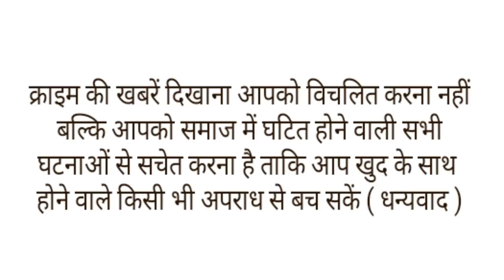गर्भवती पत्नी को पति ने चलती ट्रेन से दिया धक्का,9 महीने पहले की थी घर से भागकर लव मैरिज।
कहते हैं की इश्क की कोई जुबां नहीं होती लेकिन इश्क जब बेरहम हो जाए तो इसे आप क्या कहेंगे. उत्तर प्रदेश के गोंडा जिले में बेरहम इश्क का एक दर्दनाक वाक्या सामने आया है. जहां मोहब्बत फिर शादी और फिर ऐसा धोखा दिया कि सब हैरान हैं. जिला महिला अस्पताल में जिंदगी की जंग लड़ रही महिला खुद ही कहानी बयां कर रही है. दअरसल अयोध्या जिले का रहने वाले युवक ज्ञानचंद्र ने एक युवती नेहा से पहले प्यार किया और घर से भाग कर कोर्ट मैरिज कर ली. युवक की मां को जब इस बात की जानकारी हुई तो उसके कहने पर युवक अपनी पत्नी को लेकर घर पहुंचा और दोनों परिवार के साथ रहने लगे. उसी दौरान पत्नी व मां में छोटी छोटी बातों पर विवाद होता जिसके युवक अपनी पत्नी की जमकर पिटाई करने लगा. अब उसकी पत्नी अपने घर जाने के लिए कहती तो उसका पति और पिटाई करता.
जब मामला ज्यादा बढ़ गया तो पत्नी को घर से लखनऊ रहने के बहाने लेकर युवक निकला और ट्रेन में पहले उसने अपनी गर्भवती पत्नी की बेहरहमी से पिटाई की फिर चलती ट्रेन से फेंक कर फरार हो गया. अब महिला गंभीर हालत में जिला महिला अस्पताल में भर्ती है और न्याय की गुहार लगा रही है. पुलिस ने पीड़ित महिला की शिकायत मुकदमा दर्ज कर लिया है.दरअसल आरोपी युवक
ज्ञानचंद्र ने करीब 9 माह पूर्व पंजाब के लक्ष्मीनगर की रहने वाली नेहा कौर से शादी कर ली थी और लुधियाना शहर में ही रहने लगा. ज्ञानचंद एक प्राइवेट कंप्यूटर सेंटर में पढ़ाई कर रहा था और कई सालों तक ज्ञानचंद और नेहा दोनों साथ में पढ़ते थे उसी दौरान दोनों में प्रेम हो गया. घर से भाग कर दोनों ने 9 माह पूर्व कोर्ट में शादी कर ली. शादी करने के बाद दोनों राजस्थान के भीलवाड़ा शहर चले गए. वहीं कुछ दिनों से साथ रह रहे थे. बीते नवंबर माह में ज्ञान प्रकाश पत्नी को। अपने घर अयोध्या बीकापुर लेकर चला आया. घायल हालत में नेहा कौर ने बताया कि उसकी छोटी-छोटी बातों को लेकर उसकी मां से झगड़ा होता था.पति
ज्ञानचंद्र उसकी की जमकर पिटाई करता जिससे परेशान नेहा ने घर मे मिट्टी का तेल डालकर आत्महत्या का भी प्रयास किया.था उसके बाद युवक लखनऊ में साथ रहने की बात कहकर रविवार को देर रात पत्नी को। अयोध्या रेलवे स्टेशन लेकर आया. दोनों जब ट्रेन में बैठे तो पति ने ट्रेन में भी मारपीट की उसके बाद ज्ञानचंद्र ने चलती ट्रेन से अपनी पत्नी नेहा कौर को फेंक दिया. पूरी रात महिला नवाबगंज थाना क्षेत्र में नवाबगंज और अयोध्या के बीच बेहोश हालत में पड़ी रही कुछ लोगों ने देखा तो इलाज के लिए जिला महिलाअस्पताल में भर्ती कराया. जब इस बारे में नेहा से बात की गई तो उसने बताया कि अपने घर वालों से विरोध कर शादी रचाई थी उसके पिता शादी के खिलाफ थे शादी करने के बाद घर नहीं गई. नेहा अब गर्भवती भी है इसके बाद भी उसके पति ने उसकी गला दबाकर मारने की कोशिश की है और ट्रेन से फेंक दिया. वह चाहती है कि उसके पति को सख्त से सख्त सजा मिले.